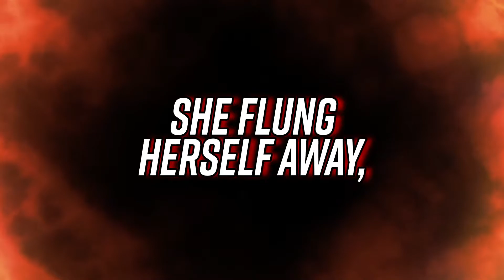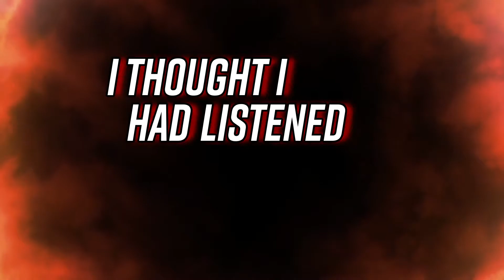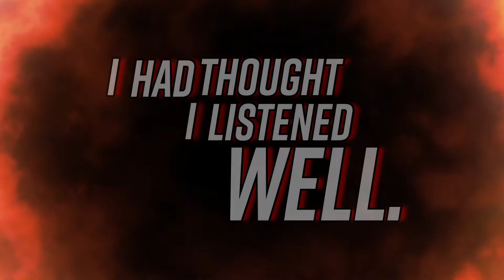CONDUIT BEAST - THE LIGHTBRINGERS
Band: AL Yeti Bones' Conduit Beast
Song: The Lightbringers
Year 2020 Lockdown.
Drums: Mike Cooper
Mixed By: Luc Michaud @ Highland Studios
Video By: Lauren Hedges